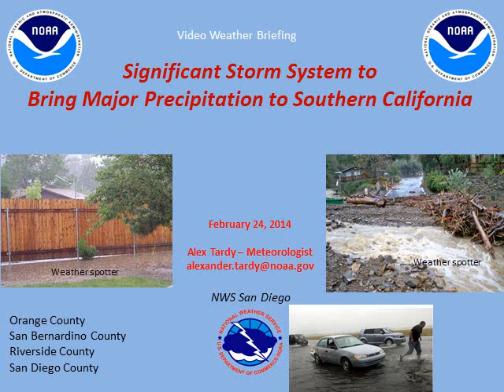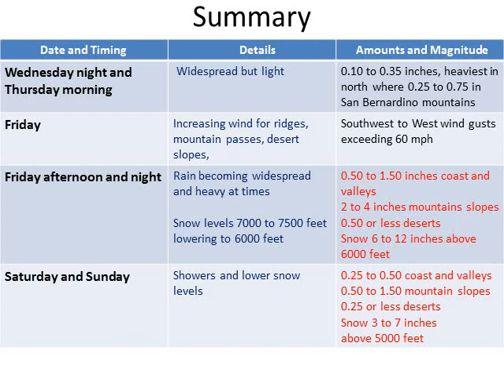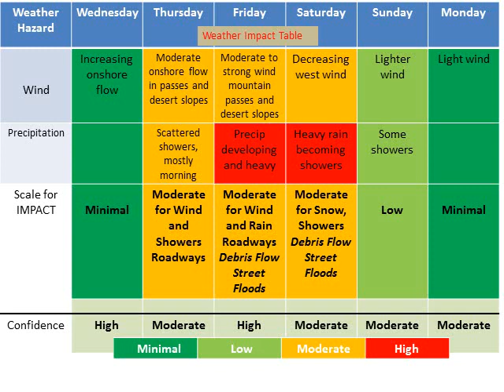Heavy rain and snow for Southern California - Strong Storm System - NWS San Diego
Here is a video weather briefing for the upcoming major winter storm. This storm is expected to bring heavy rain and mountain snow, especially for Friday into Saturday.
There are potential impacts from the heavy precipitation such as debris flows, small stream and street flooding, as well as flooding of low lying areas. Snowfall in the mountains could exceed 1 foot above 6500 feet.